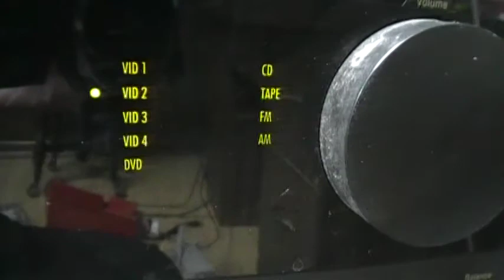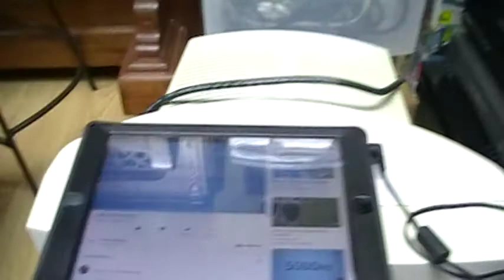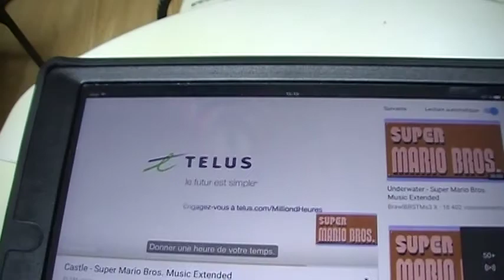CPU fan plugged on speaker output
I plugged a computer fan on the speaker output of a Harman Kardon amplifier and put the volume to maximum. I plugged my iPad to the ampli and I tested with test tones and with a Super Mario World music.